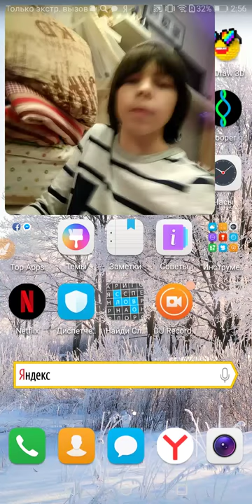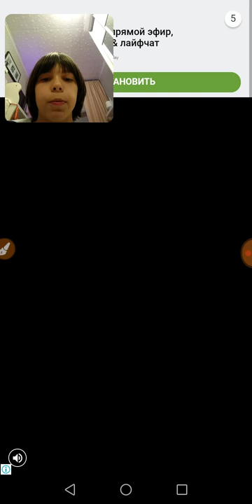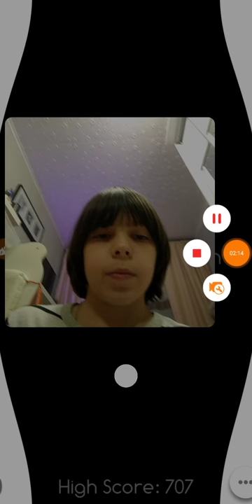Обзор игры LOOPER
Всем привет меня зовут Денис
Это моё новое видео
Всем пока!